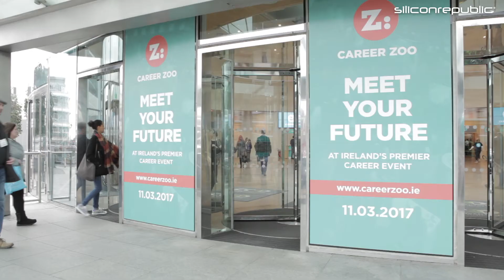The biopharma industry in Ireland is going from strength to strength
Siliconrepublic.com spoke to NIBRT’s Killian O’Driscoll at Career Zoo on 11 March about the current state of the biopharma industry in Ireland.

Looking for jobs in science or tech? to learn about companies hiring right now.